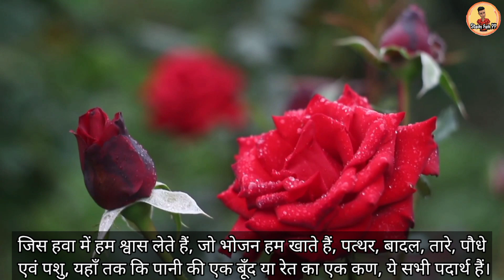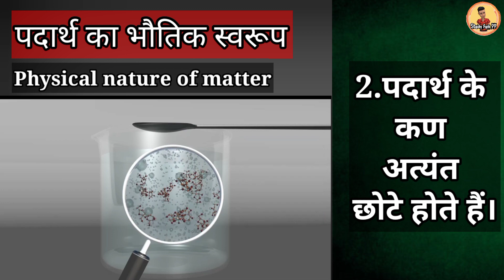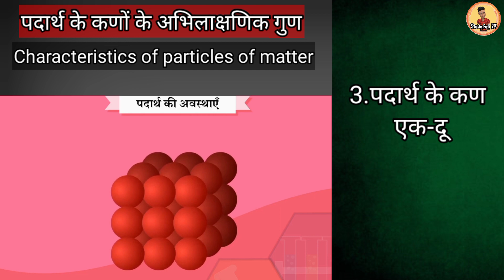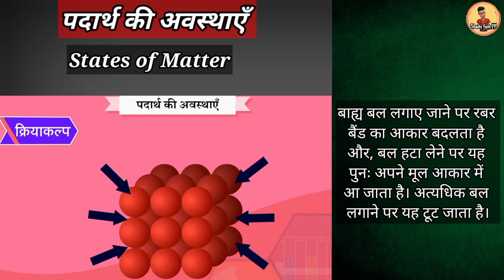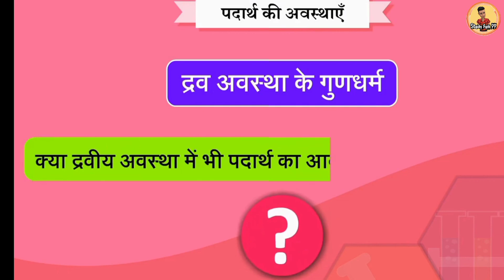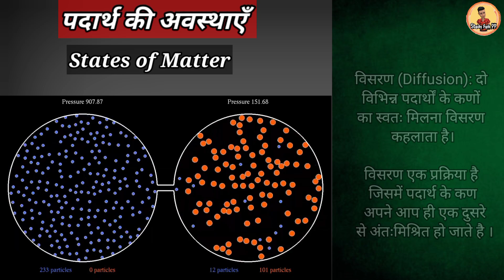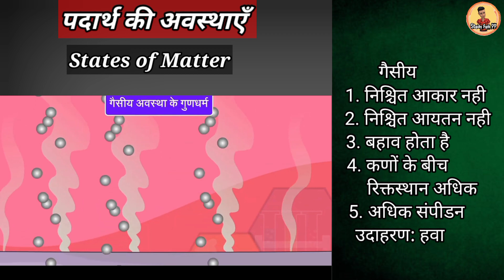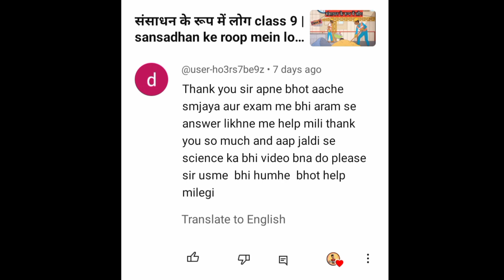hamare aas paas ke padarth class 9 | matter in our surroundings class 9 | हमारे आस पास के पदार्थ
hamareaaspaaskepadarthclass9#
hamareaaspaaspadarth#
हमारेआसपासकेपदार्थ#
हमारेआसपासकेपदार्थclass9#
matterinoursurroundingsclass9#
matterinoursurroundings#

hamare aas pass ke padarth
hamare aas pass ke padarth class 9
हमारे आस पास के पदार्थ
हमारे आस पास के पदार्थ class 9
hamare aas pass ke padarth by study fun 99
हमारे आस पास के पदार्थ by study fun 99